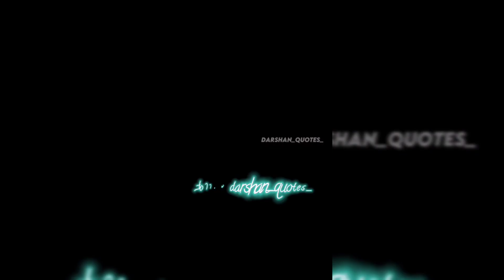bombe 🖤 dboss challengingstardarshan kranti rachitaram dimplequeen dbossfans dbosscraze